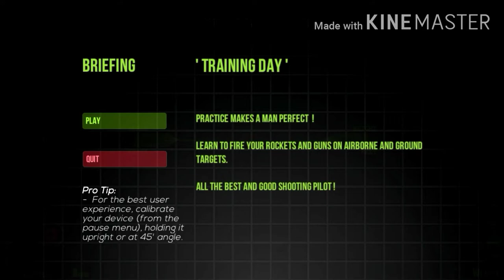How to /Indian Fighter plane game play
Indian fighter plane
gaming Indian plane
gaming Indian lover

Support mein bhai log bhai ke video ko like karo share karo

I love you bro